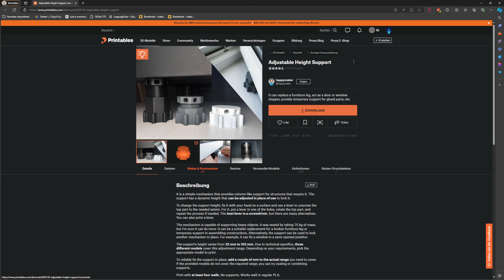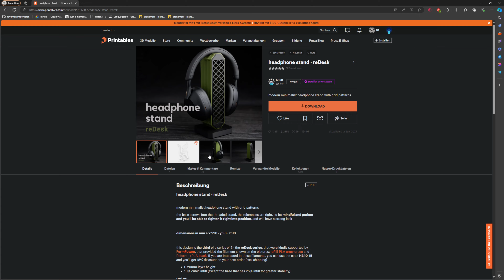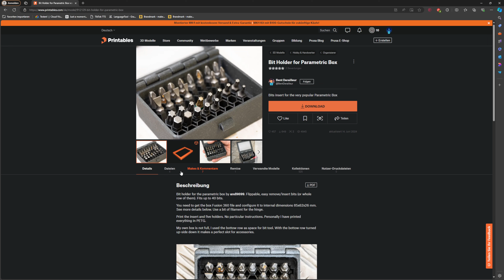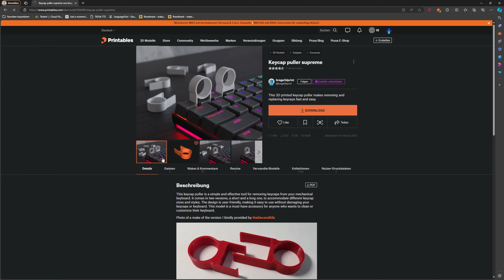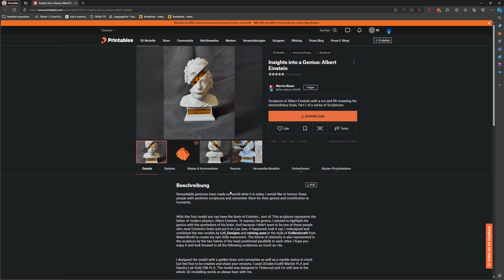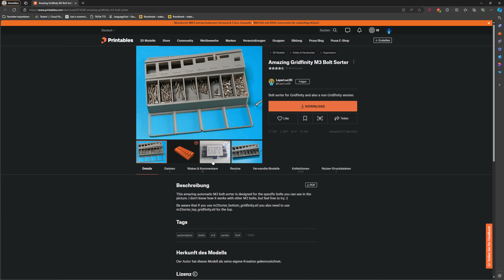22 3D-Drucke, die du brauchst | 2024 Edition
I🚀Zubehör:
3D LAC Haftspray
Filament Trockner

Auf dem Kanal dreht sich alles um 3d Druck und Tech.
Ich versuche dir zu zeigen, wie cool 3d Drucker sind und was man alles damit machen kann, von Figuren zu Regalhalter